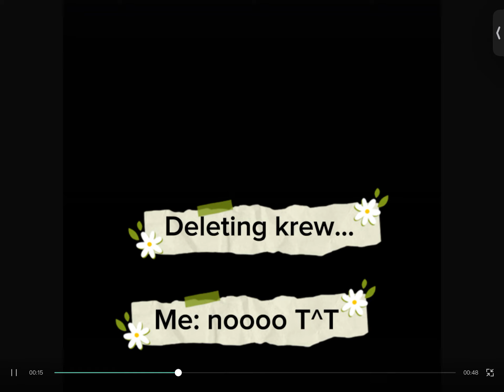Delete krew? Meme thing | Inspo @KrabKakes Srry bout da copyright | read desc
Inspo @KrabKakes
None the of the fanarts are mine